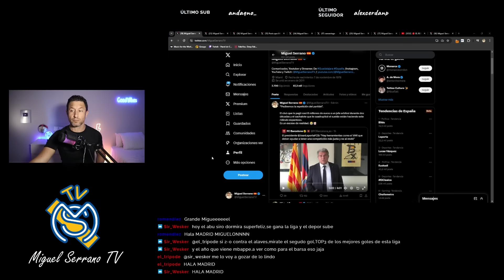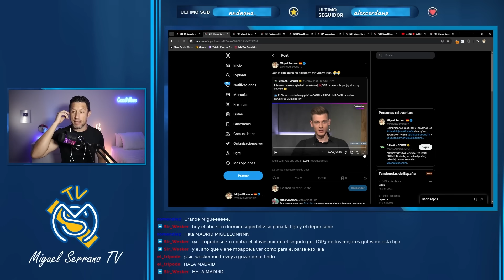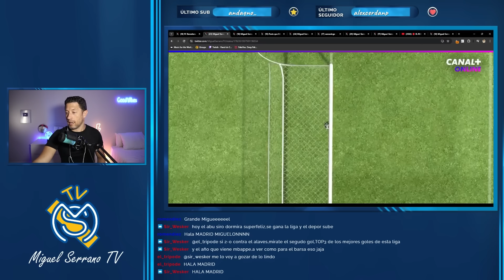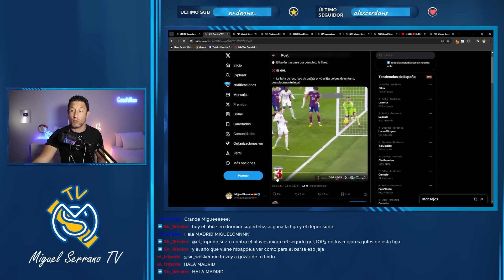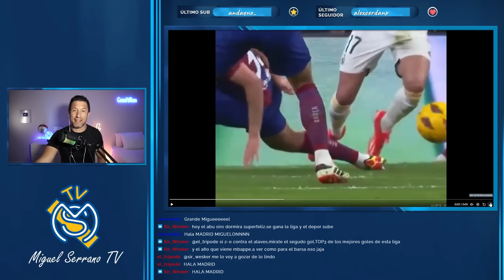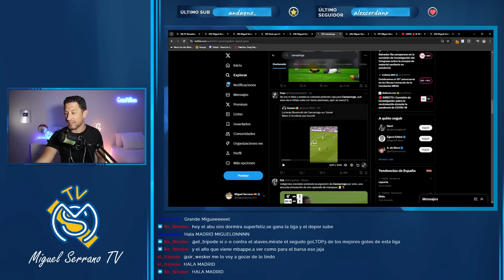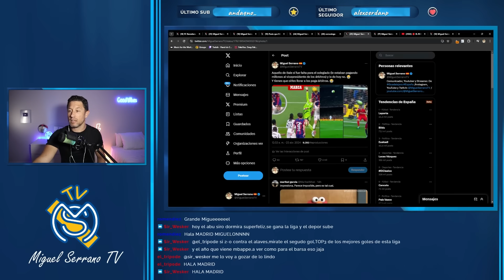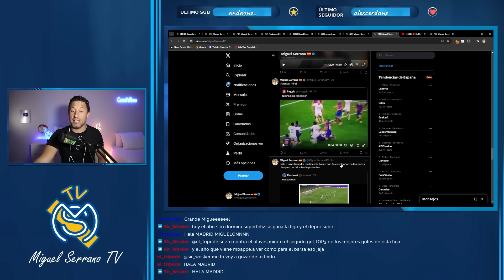🚨😂¡RIDÍCULO MUNDIAL DE LAPORTA PIDIENDO LA REPETICIÓN DEL PARTIDO! ¡Y ENCIMA HUBO PENALTI A RÜDIGER!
Desmontamos en este vídeo todas las patrañas que les están colando a sus borregos.

Info promocional:
🔥 ¡54D OFERTA!